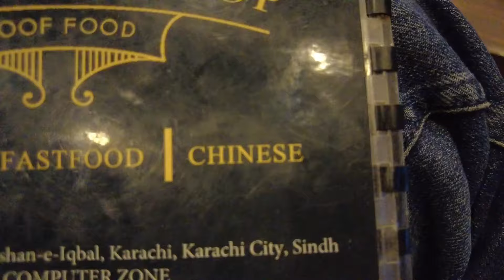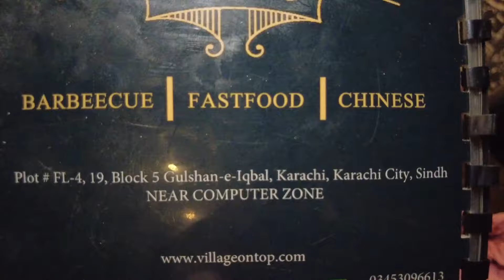Ramzan Platter Agaya | Reshmi Handi, Shah Qeema, Shah Karahi, Sindhi Biryani Aur Bht Kch | VOT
Platter price 1299